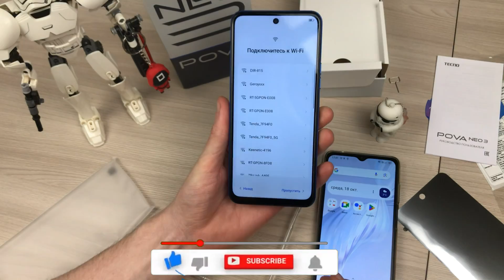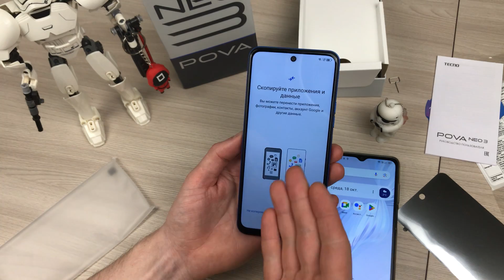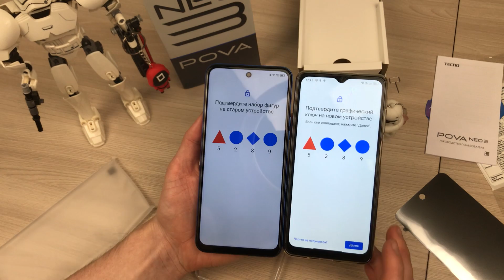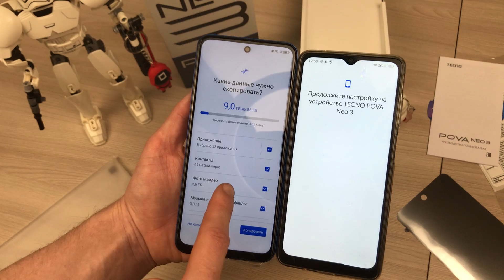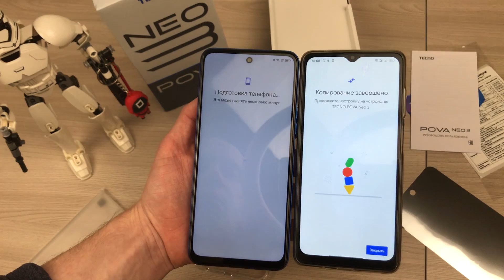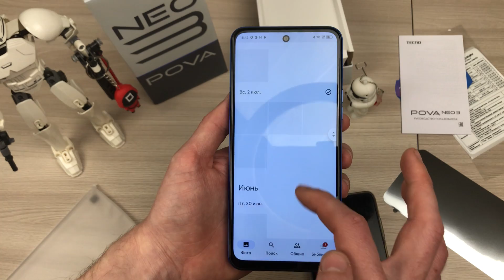Как перейти на новый телефон, перенос всех данных в Android / копирование телефона способ №1 🔥😱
Сегодня покажу и расскажу как сделать полную копию старого смартфона на новый. Скопируем телефон и перенесем все файлы и приложения...

- Как они это делают? Стильный красивый и дешево/ подробный обзор отличного бюджетника Honor x6🔥😱
- Xiaomi Redmi Note 11E Pro - Подробный обзор лучшего сбалансированное смартфона🔥ТОП за свои деньги😱
- Монитор SANC M2453 - Обзор ТОПОВОЙ панели за 6500 рублей 🔥 А так можно было😱